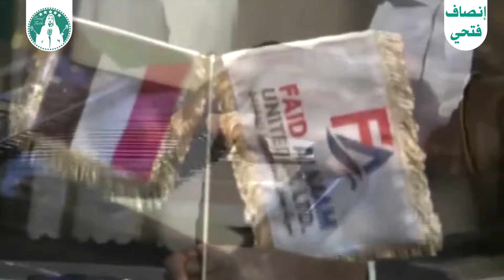إنصاف فتحي _ كم نظرنا هلال _ سهرة بالعود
Ensaf Fathi Official  | القناة الرسمية للفنانه إنصاف فتحي

نوع الاغاني :
( حقيبه - سيره  - مديح - طرب - تراث  - حفلات )